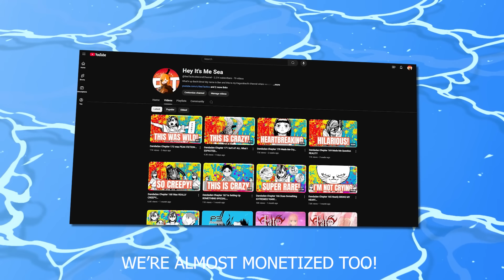Dandadan Episode 5 Has THE PERFECT ROMANCE...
SeaTactics checks out Dandadan Episode 5 and gives his reaction/impressions/review/breakdown/analysis for Dandadan Season 1 Episode 5. In this episode of Dandadan, Momo Ayase and Ken "Okarun" Takakura get closer while it's revealed Turbo Granny is still alive in Okarun's body and we are introduced to Aira.

Chibi Art by @8BitBird

WARNING: YOU DO NOT HAVE PERMISSION TO USE ANY SECOND OF THIS CONTENT (OR ANY CONTENT FROM THE PAST OR FUTURE) FOR AI, GENERATIVE AI OR ANY GENERATION TECHNIQUE OR PLATFORM.